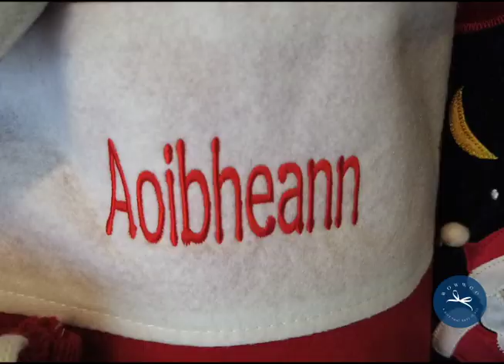Personalised Christmas Stockings | Christmas Stockings at WowWee.ie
Our Personalised Christmas Stockings are enjoyed by families all over the world every year. We have over 30 designs of Christmas Stockings to choose from, ensuring to suit any taste or budget. Our Personalised Christmas Stockings can be beautifully embroidered and shipped in 3 working days.

Personalised Christmas Stockings | Christmas Stockings | Personalized Christmas Stockings | WowWee.ie